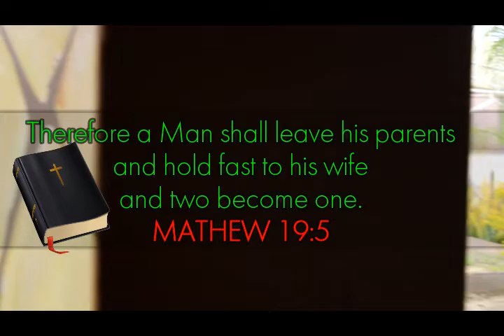Martha + Moses Invites 2020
Invitation Video_ MARTHA+MOSES